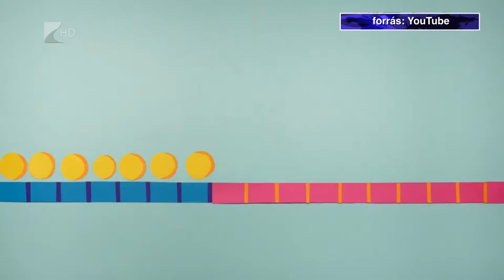Közeleg a határidő - Kölcsey Tv